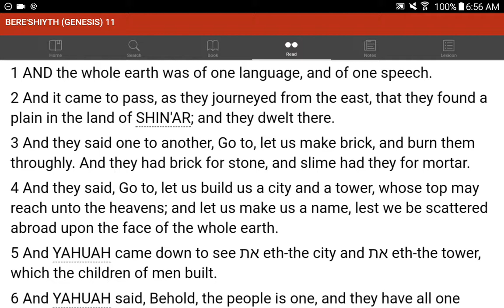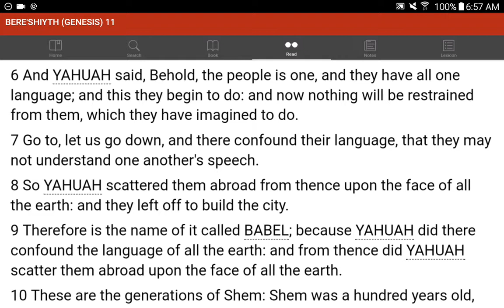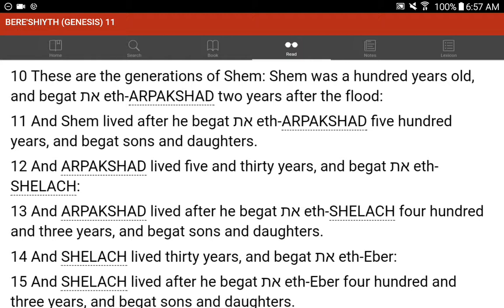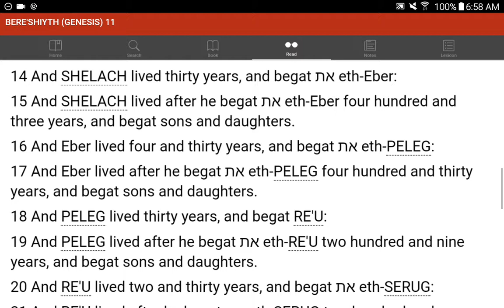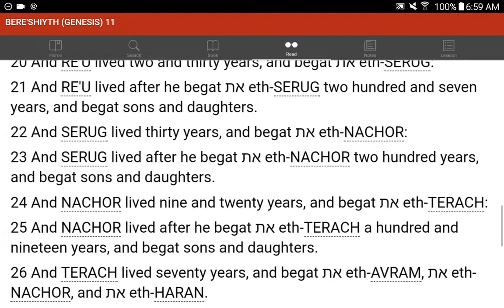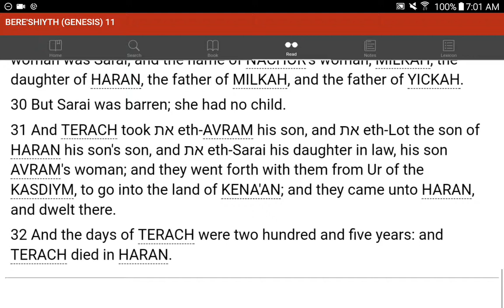💜h?™ "What's the MOST HELPFUL & SIMPLEST WAY that WORKS?"™ GIVE 1P/Month NOW! GCash